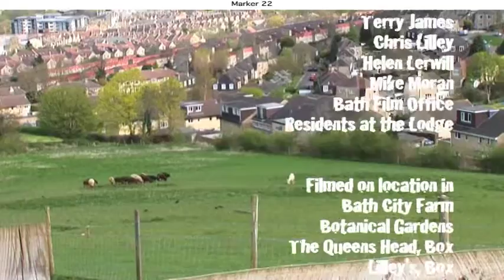Reasons Why I'm Single part 2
Neal is in search of the perfect girlfriend. When he thinks he has found her he lies, steals and abducts a child to impress her. Comedy written by Darren Rogers, Camera by Helen Ashman, Directed by Damien Creighton